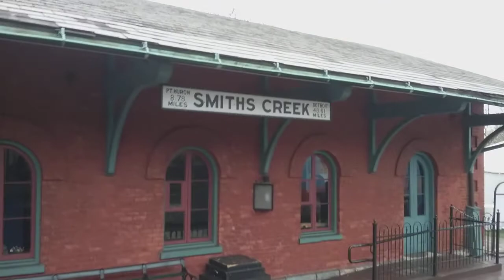Day out with Thomas at Greenfield village The Steam Team Tour Ride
All aboard Thomas the Tank Engine Full ride around Greenfield Village